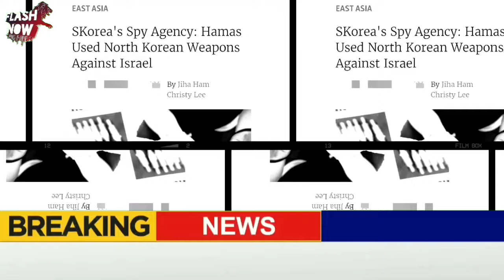Breaking News :Kim Big Announcement 21 September 2024